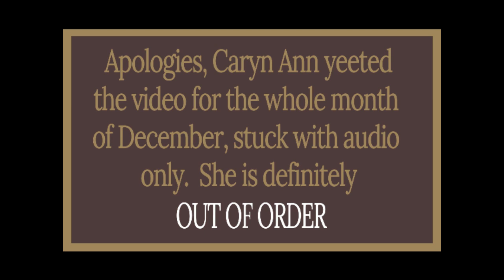RONR SUNDAY SERVICES DECEMBER 13, 2020 - TIME LIMITS TO TAKE FROM THE TABLE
Welcome to the Cult of RONR you heathen you.  Each day we plumb the depths of the Most Holy RONR to gain the esoteric wisdom so that we do not get our assess kicked by High Priests of Robert’s at future meetings, and to bring the Good Word to the unwashed masses.  We are practically Martin Luther!

You can purchase the daily Parliamentary calendar through the National Association of Parliamentarians

Your hosts: Caryn Ann Harlos and Mike Seebeck

Intro/outro music: “Robert’s Rules of Order” by Bad September and used with permission.